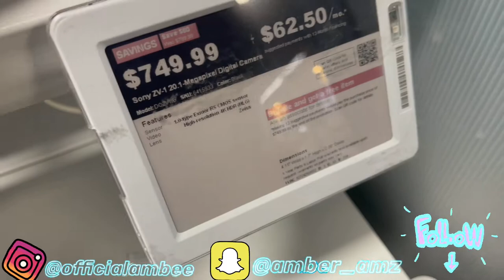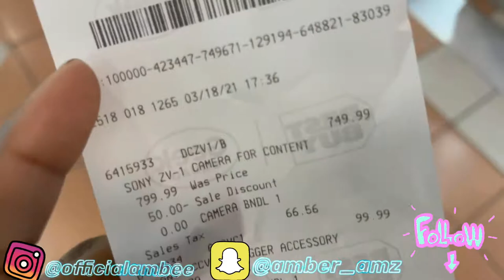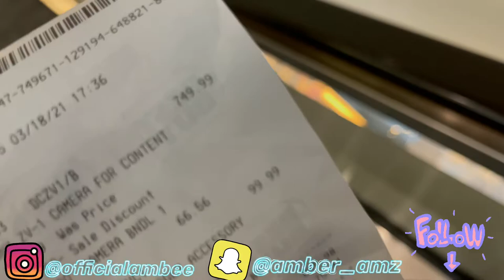Unboxing my new Sony ZV1 Camera and Vlogging Kit/ Tripod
In today’s video, I will be unboxing my new camera and blog kit. I’m so excited to finally be posting more consistently, now that I got a camera.

*About me*

Live- Brooklyn, NY
Sign: Virgo ♍️
Ethnicity: Jamaican🇯🇲 & Dominican🇩🇲

- Tags